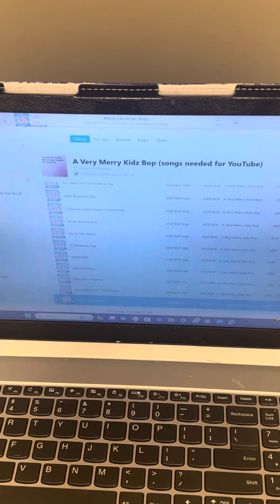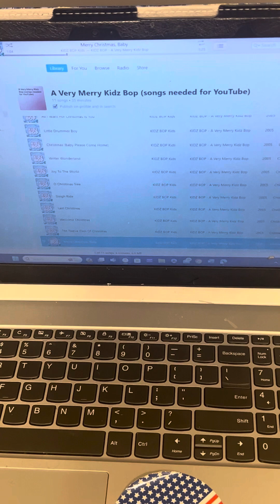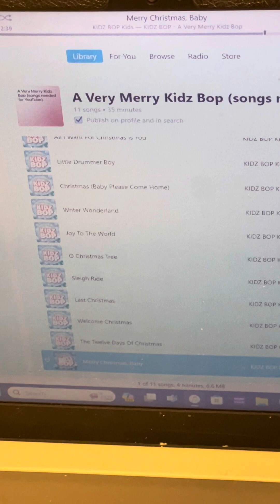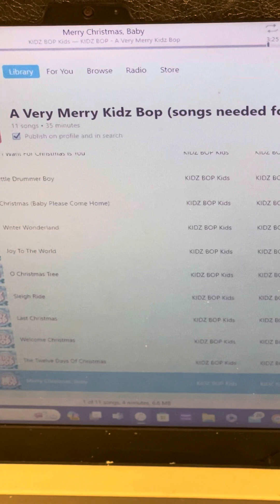Merry Christmas, Baby (Bonus Track)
Song Title: Merry Christmas, Baby (Bonus Track)
Album: A Very Merry Kidz Bop (Target Exclusive)
Album Artist: KIDZ BOP Kids
Track: 17/17